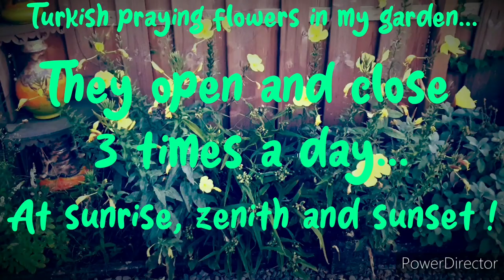Turkish praying flowers in my garden 🙏 🌻x3